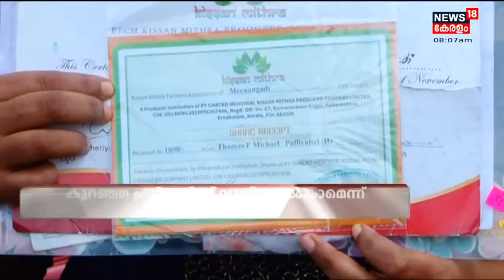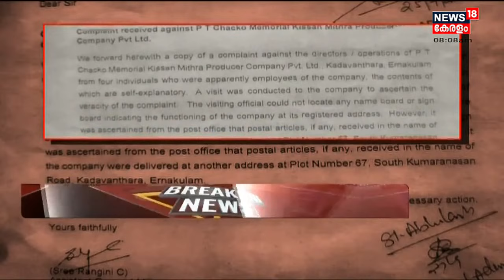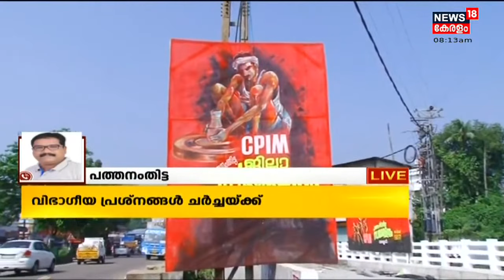Malayalam News @ 8 AM | എട്ട് മണി വാർത്ത | 27th December 2021